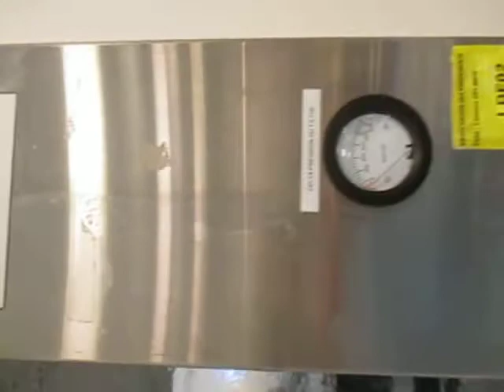Belimed PH820-V-2ST Cleaning and sterilizing machine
Equipment : Scrubber
Manufacturer : BELIMED
Machine type : PH820-V-2ST
Machine N° : 00046732 / 15654
Year of manufacture : 2004
Circuit diagram N° : P823A023 V0
PLC system : SIMATIC S7-300
Network type: TN-S
Operating voltage: 3N AC 400V
Control voltage: AC230V/DC 24V
Rated current: 36A
Rated power: 24kW
Type of protection: IP54
Protection class: 1
Heating: ELEKTRO 19.7 KW
Current status: in operation
Availability date: 16/08/2021
Location: Erstein, France
Qualification reports available
Videos in operation available